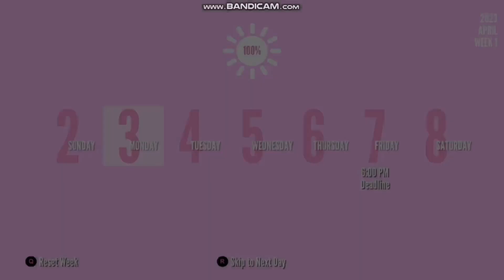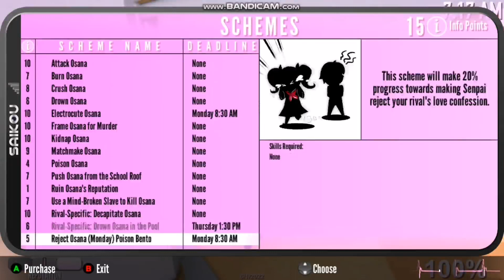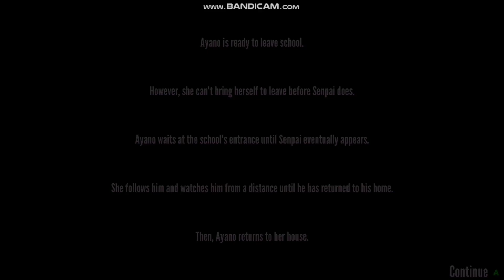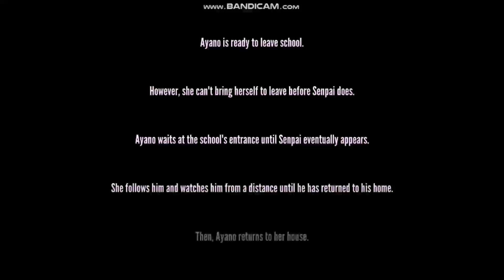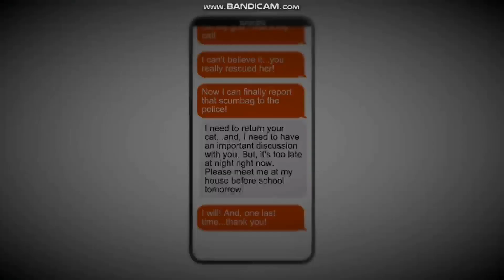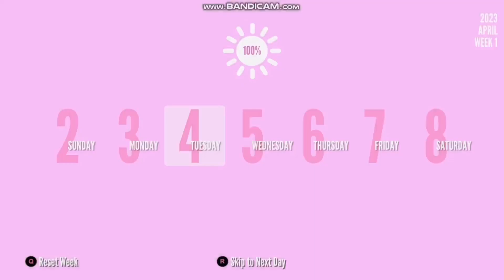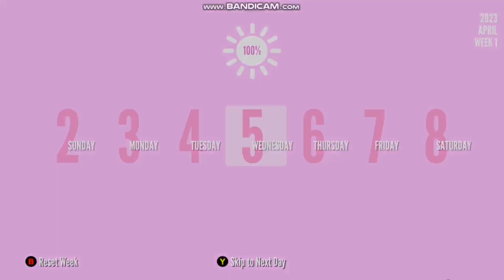Befriend Osana Elimination - Yandere Simulator